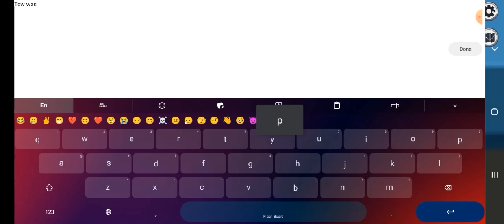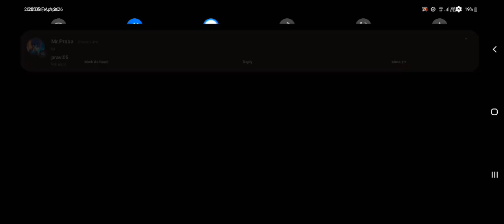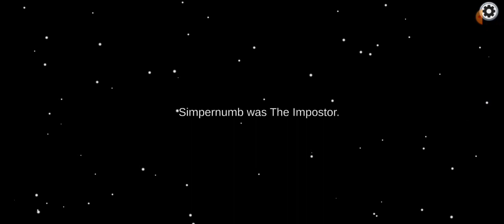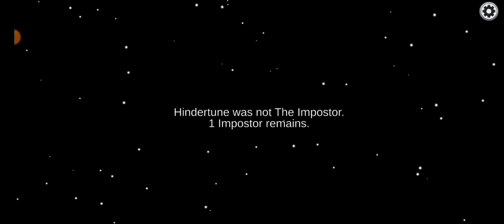AMONG US Game Play | PRAVIA & PRABA || Sinhala| Gaming Praviya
In "Among Us," Praba and Pravi are part of a crew aboard a spaceship or a space station. Their goal is to complete tasks and maintain the ship's functionality while also identifying and eliminating the impostors among them. Praba and Pravi need to communicate effectively, collaborate on tasks, and be vigilant in identifying any suspicious behavior from their fellow crewmates. As impostors attempt to sabotage their efforts and eliminate crewmates, Praba and Pravi must work together to root out the impostors and ensure the survival of the crew.